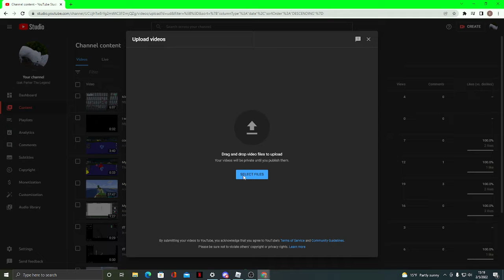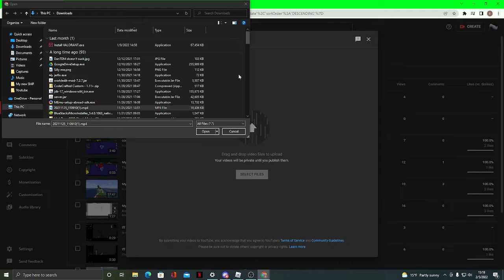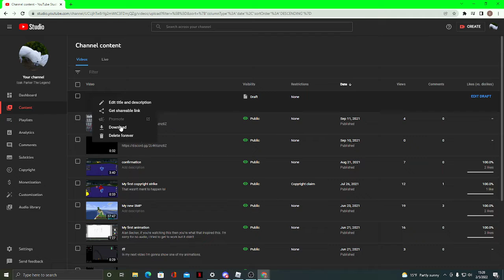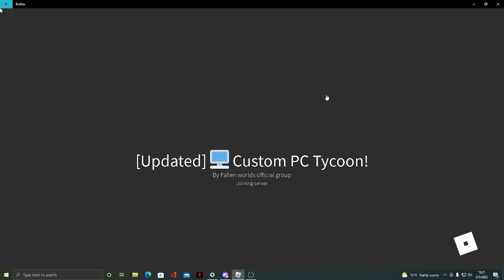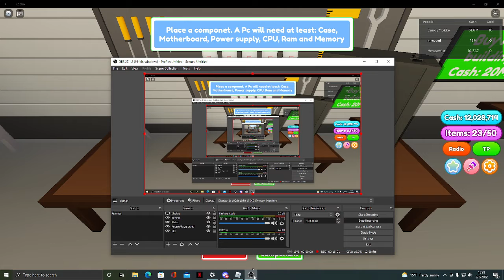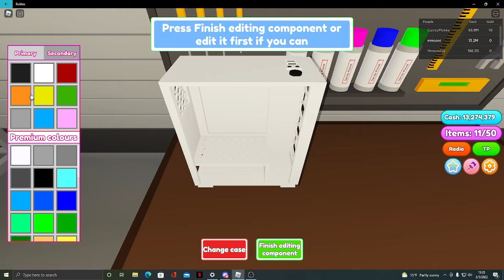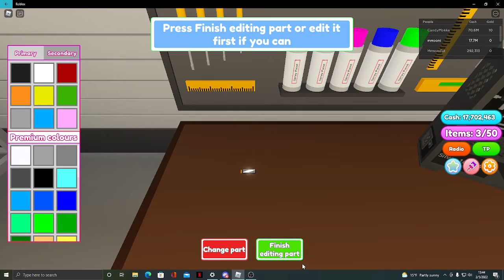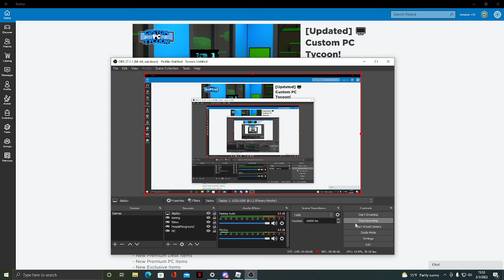Iff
I couldn't upload it yesterday